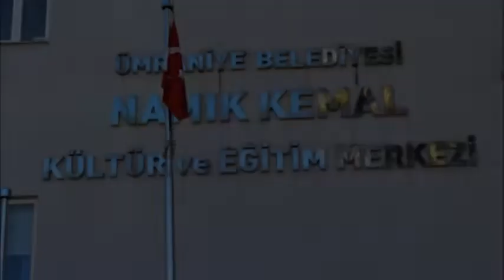Ümraniye Belediyesi - Namık Kemal Kültür Merkezi - Erkek Karate Grubu